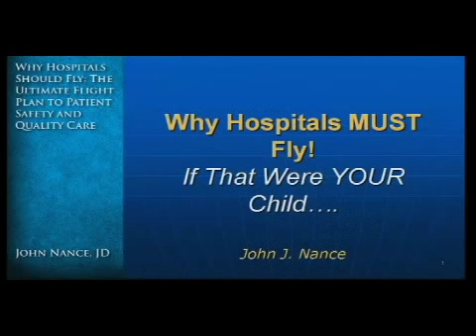John Nance at Medline's Prevention Above All 2010 PART 1 of 7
John Nance, JD: Why Hospitals Should Fly: The Ultimate Flight Plan to Patient Safety and Quality Care at Medline's Prevention Above All conference, August 16-17, 2010.